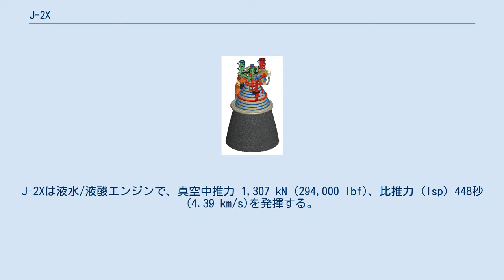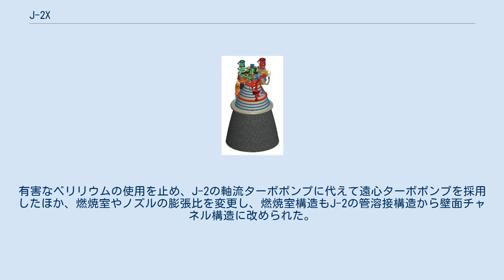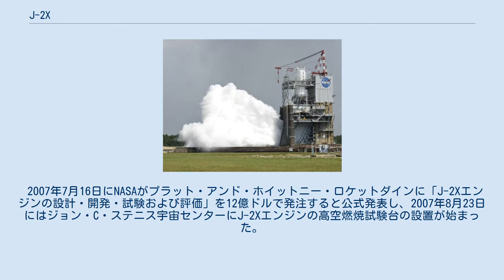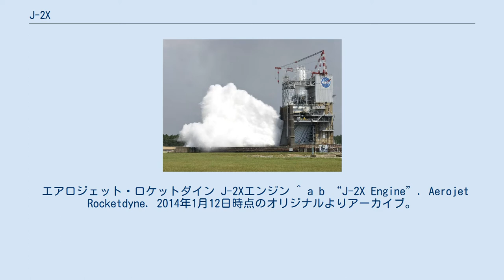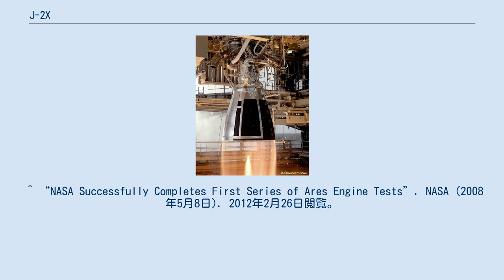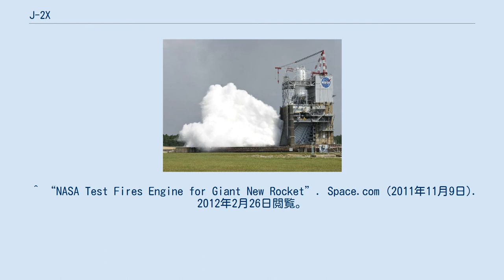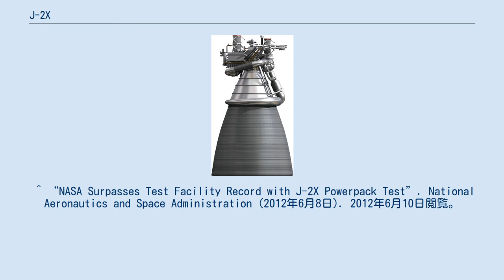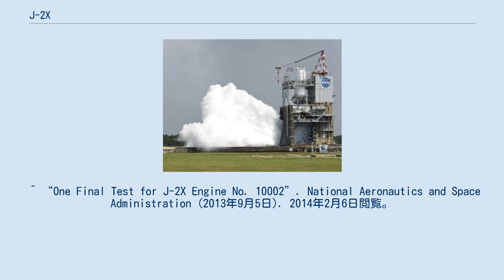J-2X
J-2Xはアメリカのエアロジェット・ロケットダイン (旧: プラット・アンド・ホイットニー・ロケットダイン) が開発した極低温液体燃料ロケットエンジンで、NASAのコンステレーション計画において打ち上げ機として開発されたアレスロケットのエンジンに採用される予定だった。
J-2Xは液水/液酸エンジンで、真空中推力 1,307 kN (294,000 lbf)、比推力 (Isp) 448秒 (4.39 km/s)を発揮する。
エンジン重量は約2,470 kg(5,450Lb)で、原型となったJ-2よりも重くなっている。
 J-2Xは2007年にコンステレーション計画の一環で開発が始まった。
アポロ計画で開発されたサターンロケットのS-IIおよびS-IVBに搭載されたJ-2が原型であるが、アレスIの重量増により推力が不足することから新たに設計された。
当初はアレスIおよびアレスVの上段エンジンとして採用する予定だったが、コンステレーション計画が中止され、後継のスペース・ローンチ・システム (SLS) が立ち上がると、SLSブロックIIの地球離脱ステージへの採用が検討された。
原型となるJ-2よりも高効率かつ簡素な構造とすること、スペースシャトル・メインエンジンより低コストとすることを目標とした。
有害なベリリウムの使用を止め、J-2の軸流ターボポンプに代えて遠心ターボポンプを採用したほか、燃焼室やノズルの膨張比を変更し、燃焼室構造もJ-2の管溶接構造から壁面チャネル構造に改められた。
さらに電気系は完全に再設計され、ガス発生器と超音速主噴射器はRS-68を基にしたものに改められたほか、現代の接合技術が取り入れられた。
 2007年7月16日にNASAがプラット・アンド・ホイットニー・ロケットダインに「J-2Xエンジンの設計・開発・試験および評価」を12億ドルで発注すると公式発表し、2007年8月23日にはジョン・C・ステニス宇宙センターにJ-2Xエンジンの高空燃焼試験台の設置が始まった。
 単体試験は2007年12月から2008年5月にかけて行われ、J-2エンジンを用いたJ-2Xの予備試験も9回行われた。
プラット・アンド・ホイットニー・ロケットダインは2008年9月8日にJ-2Xの第1回ガス発生器単体試験に成功したと発表した。
その後、2010年9月21日にガス発生器単体試験の第二ラウンドが完了したことが発表された。
 2011年からは、J-2Xの実機型エンジン燃焼試験が始まった。
 2013年10月には、資金難のほか火星有人探査に必要なエンジン能力の達成の遅延が予想されること、およびSLSの探査ステージにRL-10を採用することが決定したことにより、2014年の試験をもって開発を中断することが報告された。
 エアロジェット・ロケットダイン J-2Xエンジン ^ a b “J-2X Engine”. Aerojet Rocketdyne. 2014年1月12日時点のオリジナルよりアーカイブ。
2014年1月9日閲覧。
 ^ a b c d e Mark Wade (2011年11月17日). “J-2X”. Encyclopedia Astronautica. 2011年12月12日時点のオリジナルよりアーカイブ。
2012年2月26日閲覧。
 ^ “The J-2X Upper Stage Engine: From Design to Hardware. Thomas Byrd, Deputy Manager, J-2X Upper Stage Engine Element Ares Projects Office Marshall Space Flight Center Huntsville, AL 35812”. 2017年7月7日閲覧。
 ^ William D Greene (2012年6月4日). “J-2X Extra: What's in a Name?”. NASA. 2012年6月11日閲覧。
 ^ “NASA Awards Upper Stage Engine Contract for Ares Rockets”. NASA (2007年7月16日). 2007年7月17日閲覧。
 ^ “NASA's Stennis Space Center Marks New Chapter in Space ...